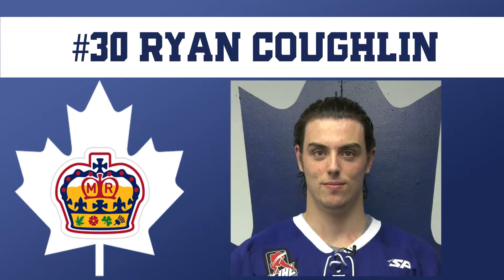Markham Royals #30 Ryan Coughlin